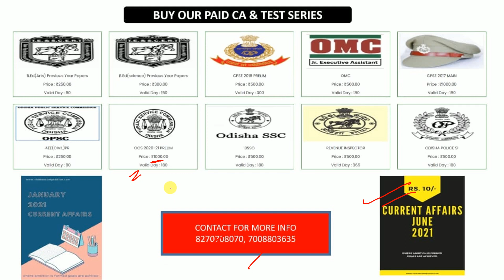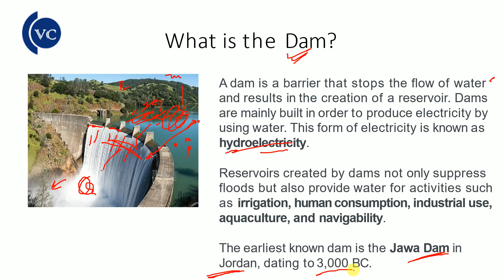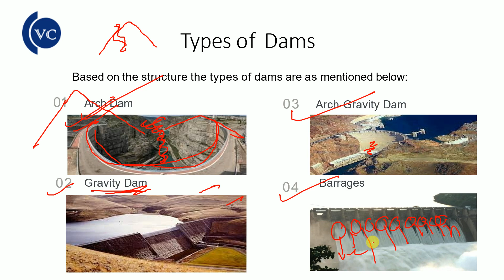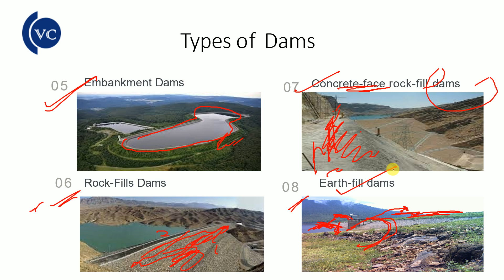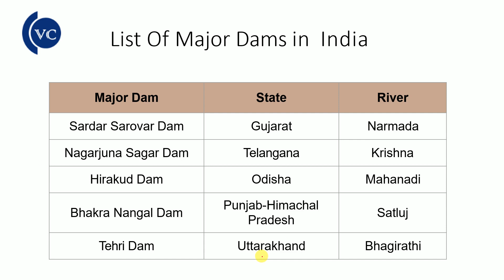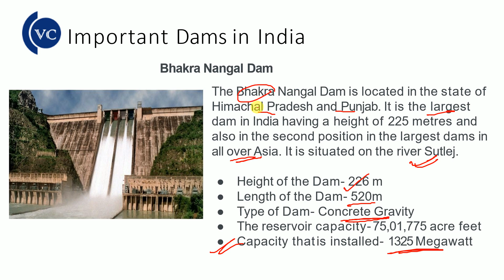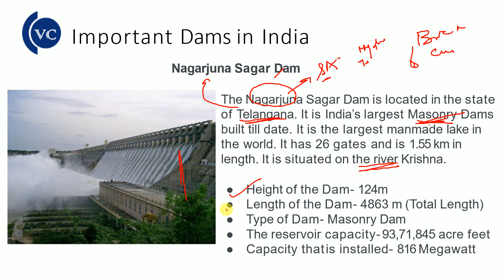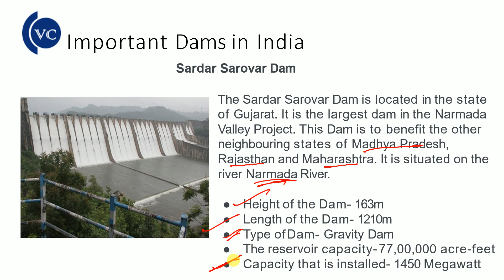Static GK Part-1 by vidwan competition